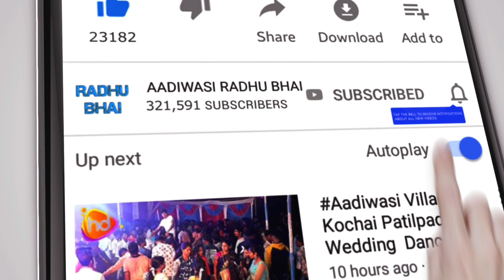AADIWASI VILLAGE NAGZARI BONDPADA GAVDEV DANCE GIRLS & BOYS SUPER || RADHU BHAI AADIWASI VIDEOS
RADHU BHAI AADIWASI